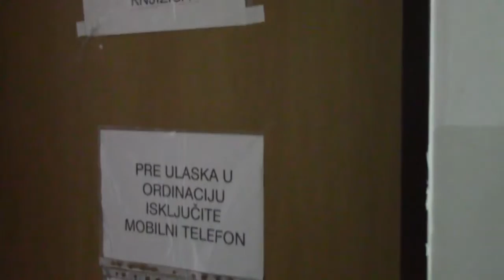Dom zdravlja Pirot 08.10.2015.